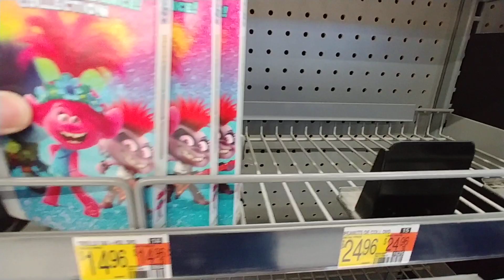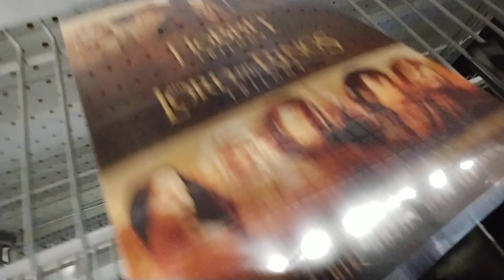Movies At Walmart - Dec. 2023 movies walmart december #2023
Movies At Walmart - Dec. 2023